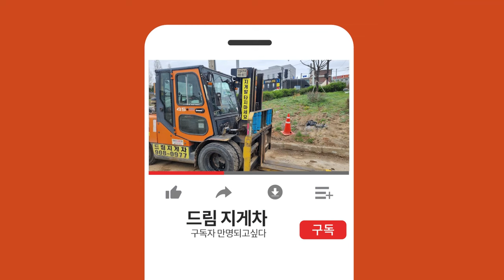슬링바 걸었을 때,미끄러지지 않도록 필수품 챙기세요(Do you know chisel?)#220617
야는 꼭 있어야 되는 필수품 입니다.
야는
야2
명사
돌을 깰 때 쓰는 조그마한 정 이라는 순수 우리말 입니다.